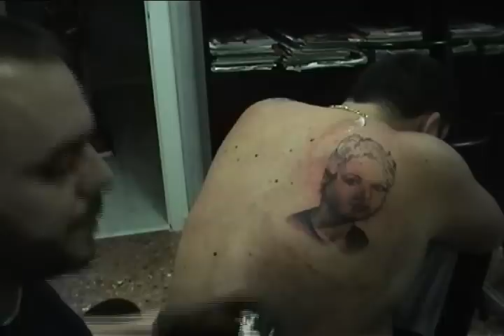Duke103.com Tattoo 2010.Mom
Tattoo session 2010